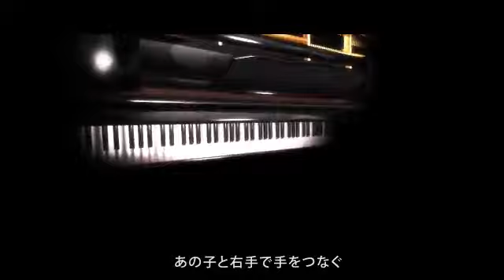鏡音リン - 嘘つきベティPv